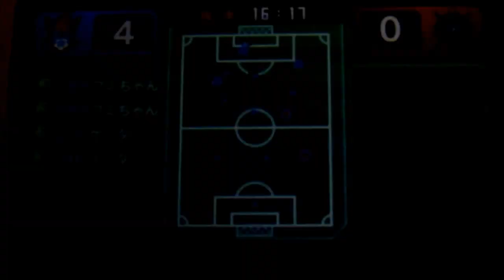【ｲﾅｽﾞﾏｲﾚﾌﾞﾝ×妖怪ｳｫｯﾁ×ﾀﾞﾝﾎﾞｰﾙ戦機】 『ドリームイレブン』VS極・『イクサルフリート』 第７０戦記念大会 （BGM変更）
イナズマイレブン新作、アレスの天秤2017夏始動!!　アナザー27話の放送決定!!★今回BGMは妖怪ウォッチ3 スシ・テンプラのゴゴゴ・ゴッドファーザーの（第一形態（前半）＆第二形態（後半））を使用しています。
☆イナズマイレブンGOギャラクシーより、妖怪ウォッチのケータ＆ふみちゃん+ダンボール戦機W・ウォーズより、バン・ヒロ・アラタ・フラン・アスタ・サン、そしてお馴染み、円堂・天馬・神童・剣城の混合チーム（ドリームイレブン）と名づけました。
ケータがキャプテン。新生雷門のユニフォームで対戦。
妖怪ウォッチ・ダンボール戦機っぽい技やキャラクターにそった技をセレクトしてみました。
イナズマイレブン×妖怪ウォッチ×ダンボール戦機お楽しみください。
『ドリームイレブン』メンバー紹介
★イナズマイレブン　松風天馬・剣城京介・神童拓人・円堂守（中学）・フラン・アスタ・白竜・シュウ
★妖怪ウォッチ　　　ケータ（天野景太）・フミちゃん（木霊文花）
★ダンボール戦機　バン（山野バン）・ヒロ（大空ヒロ）・アラタ（瀬名アラタ）